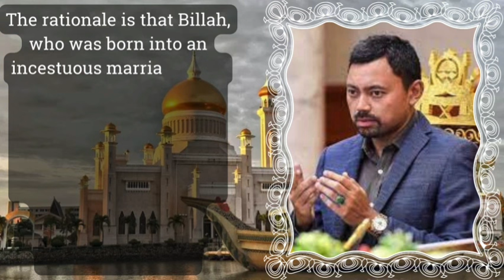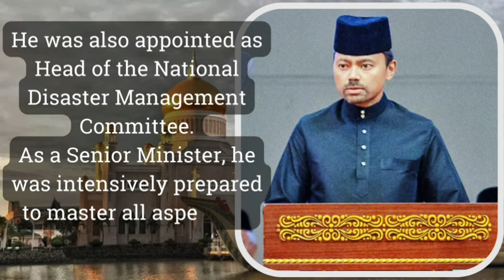Crown Prince of Brunei Darussalam Al-Muhtadee Billah Bolkiah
The crown prince, Al-Muhtadee Billah Bolkiah, has certainly attracted attention. The reason is that he will later become the heir to the throne as well as the assets of the Kingdom of Brunei Darussalam. What is his figure like?